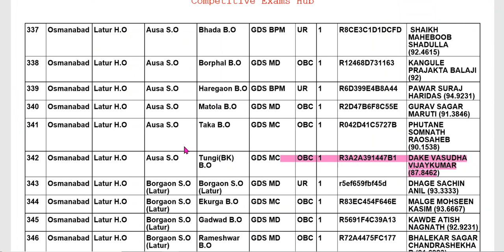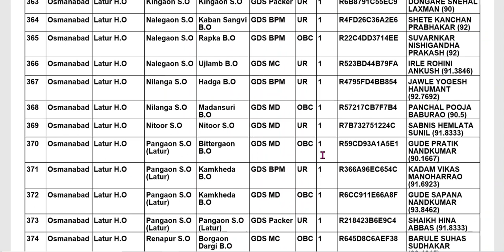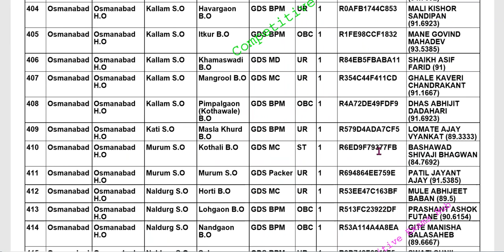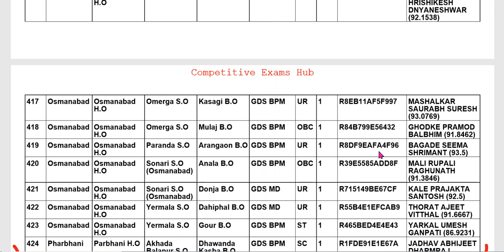ग्रामीण डाक सेवक, उस्मानाबाद विभाग ,२०१८ चा कटऑफ व २०१९ चा अपेक्षित कटऑफ.